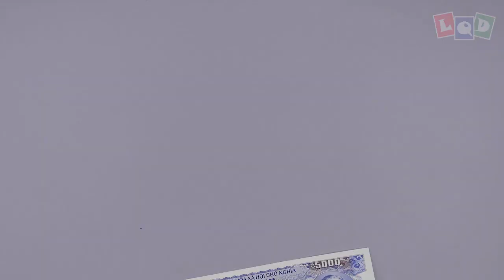Demo - Turtle - LQD Money Origami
Last month I have received feedback that my Sea turtle is the same with Nguyen Linh Son's Turtle. After that, I double-checked with Son and I saw 2 turtles are using the same base. So I decided to remake my turtle, a final version. That why I made this turtle.
3. Comment your email bellow